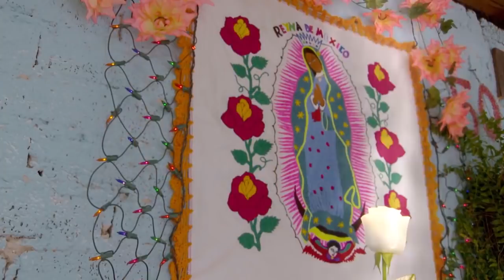La Rosa de Guadalupe: La capacidad no se mide por la apariencia | Un sueño…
Hay personas que son rechazadas por su apariencia, color de piel o nacionalidad, sin darnos cuenta que las aptitudes y cualidades son mucho más importantes que cualquier estereotipo.